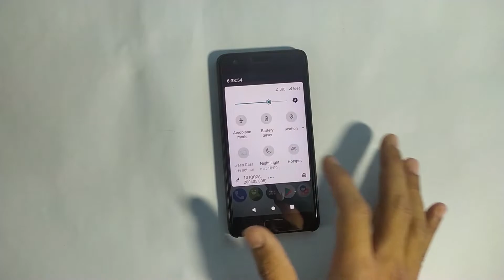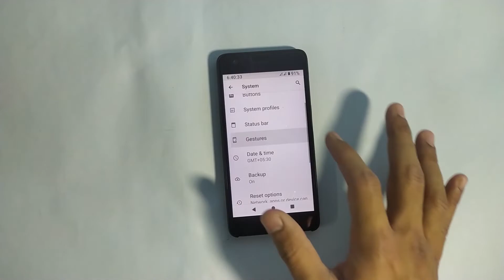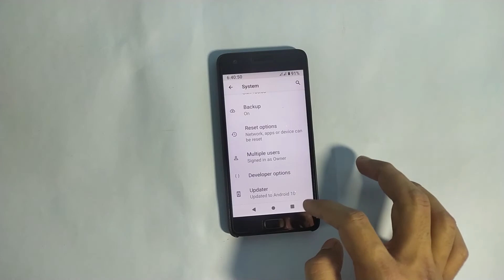Linageos 17.1 Android 10 OFFICIAL | Lenovo z2 plus | Full Review | NIGHTLY UPDATE | April Patch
links :-

Note :- download gapps arm64 android 10 micro

thanks to youtube for this awesome song

Armor cover Lenovo Zuk Z2 Plus :- Lenovo Zuk Z2 Plus